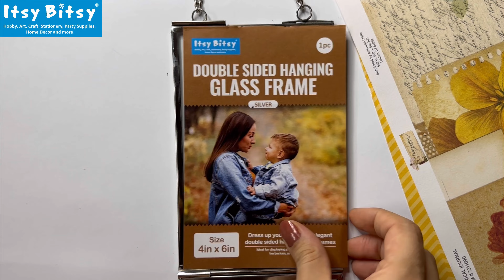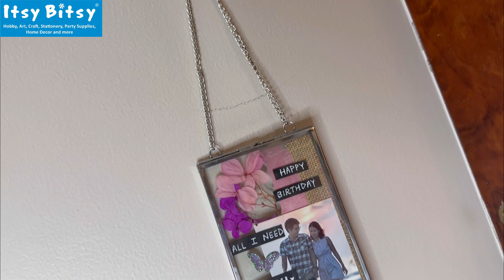Vintage glass frame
Need ideas to customize a double sided glass frame? Watch this video to see how quickly and easily you can create something elegant and spectacular to showcase your photos and memorabilia.

Product used